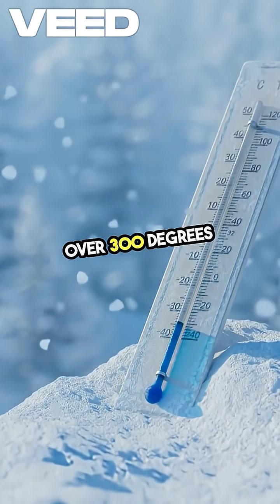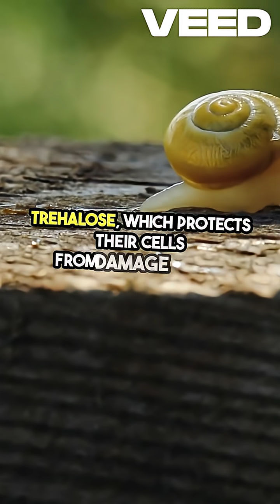This Microscopic Creature Can Survive Space!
Tardigrades can survive boiling heat, radiation, and even the vacuum of space. Are they nature's ultimate survivors?